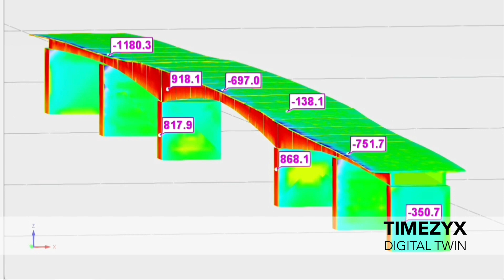[EN] Kalix Bridge Digital Twin – obciążenia konstrukcyjne od przyszłych ekstremalnych zjawisk kli...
Film jest powiązany z trwającym projektem, w ramach którego opracowywany i wdrażany jest cyfrowy bliźniak konstrukcyjny mostu Kalix w Szwecji.

Obciążenia środowiskowe, takie jak wiatr i przepływ rzeki, odgrywają kluczową rolę w projektowaniu konstrukcji i ocenie konstrukcji mostów o dużych przęsłach. Zmiany klimatu i ekstremalne zjawiska klimatyczne stanowią zagrożenie dla niezawodności i bezpieczeństwa sieci transportowej. Doprowadziło to do rosnącego zapotrzebowania na cyfrowe modele bliźniaków do badania odporności mostów na ekstremalne warunki klimatyczne. Most Kalix, zbudowany na rzece Kalix w Szwecji w 1956 roku, jest wykorzystywany jako stanowisko doświadczalne.

AUTORZY: MAHYAR KAZEMIAN, SAJAD NIKDEL, MEHRNAZ MOHAMMADESMAEILI, VAHID NIK, KAMYAB ZANDI

Słowa kluczowe
modelTurbulencji